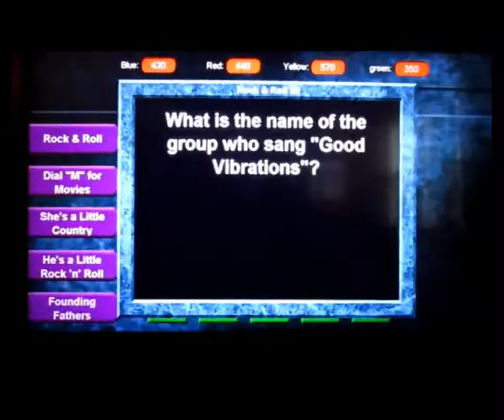Virtual Jeopardy Team Challenge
Unlike  the game show, teams can compete by answering general knowledge questions or “customized” questions pertaining to your company content.

Challenges for the Virtual  Team Jeopardy event include general knowledge, puzzles, problem solving and number problems.